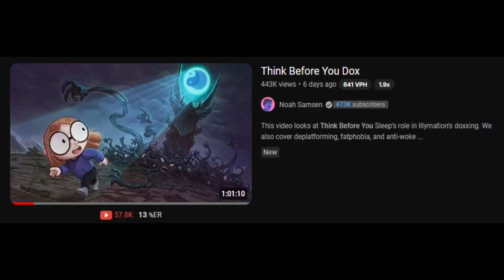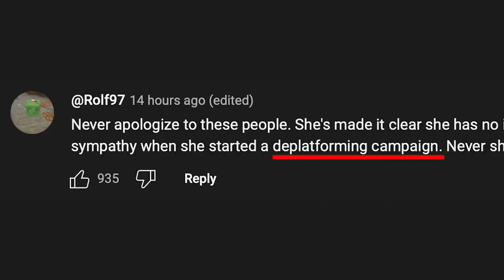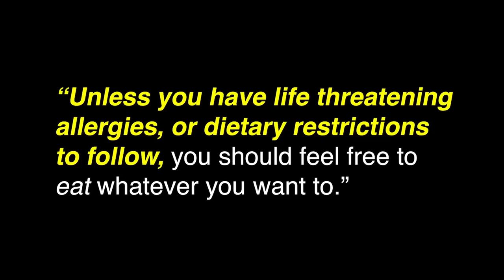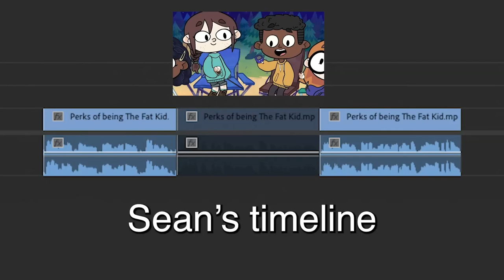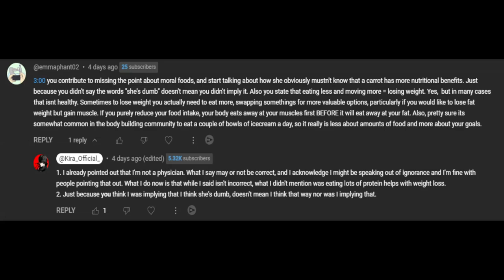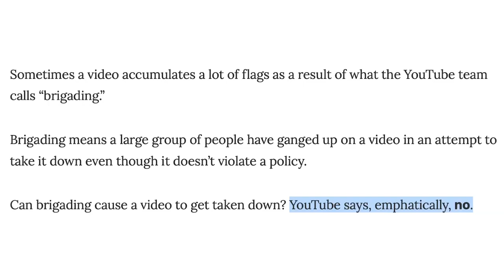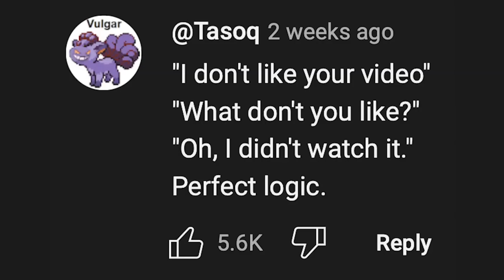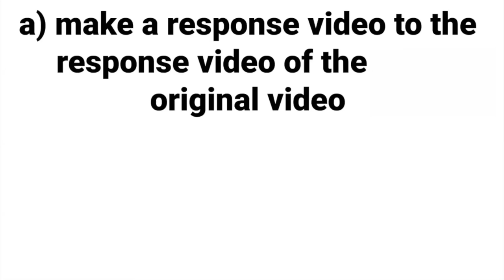My Thoughts On Noah Samsen's Video